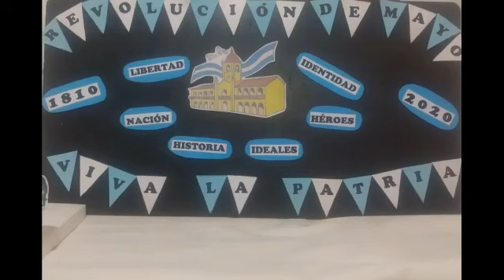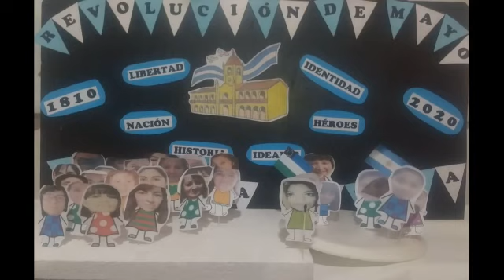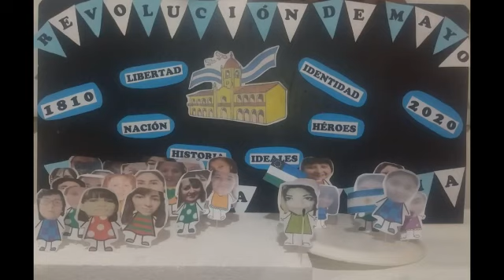Escuela Primaria N° 368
Acto "25 de Mayo"